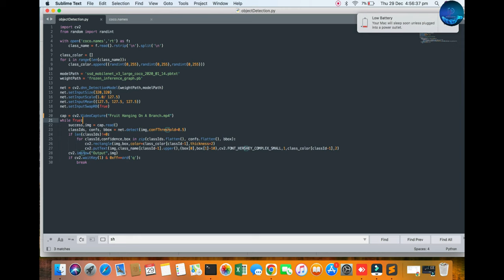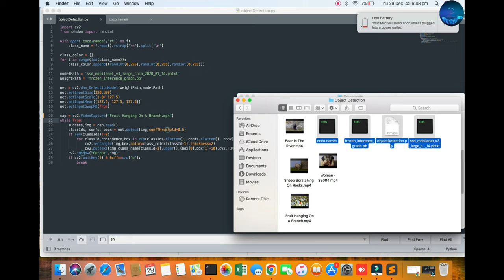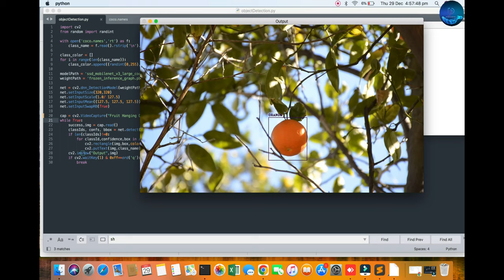how to Orange Detection with OpenCV | python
this video, show you how to Orange Detection with OpenCV python.